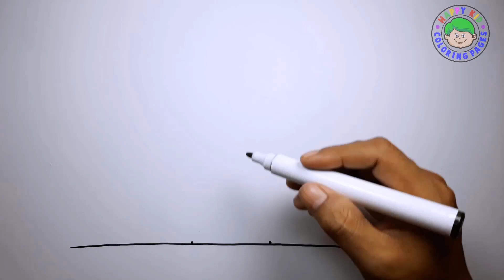Mosque || Cara Menggambar dan Mewarnai Masjid || HappyKidz Coloring Pages for Fun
Yuk, belajar menggambar dan mewarnai Masjid, Tonton Videonya di HappyKidz Coloring Pages for Fun Youtube Channel.